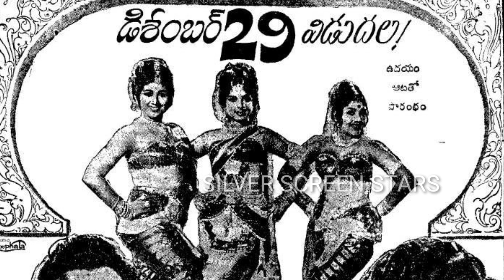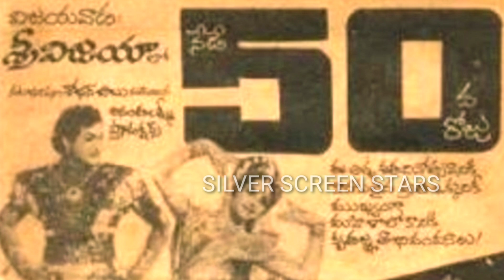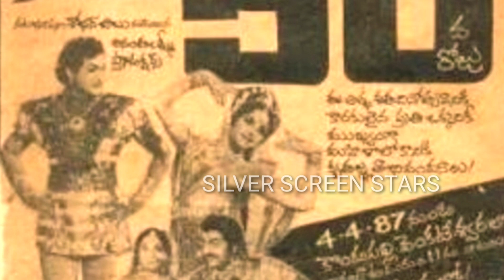20 సంవత్సరాల తర్వాత మళ్లీ విడుదలై..200 రోజులు ఆడిన శోభన్ బాబు గారి జానపద చిత్రం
20 సంవత్సరాల తర్వాత మళ్లీ విడుదలై..200 రోజులు ఆడిన శోభన్ బాబు గారి జానపద చిత్రం |

THANKS 🙏
SILVER SCREEN STARS